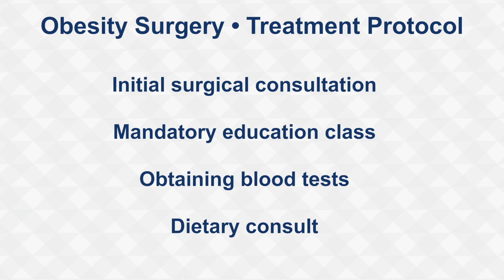Obesity Surgery Treatment Protocol - Portsmouth Regional Hospital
Review of process and steps in program.   Learn more about bariatric services at Portsmouth Regional Hospital